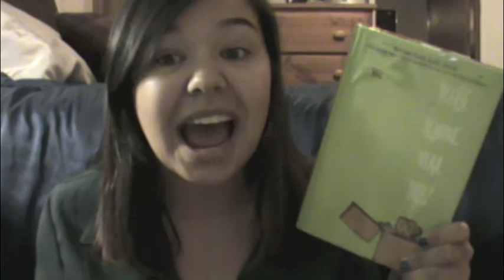Book Review | Please Ignore Vera Dietz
I reviewed a book. Watch, if you feel so inclined.

I'm on all the social medias, don't worry.